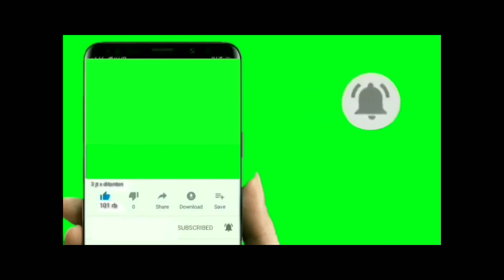subscribe_button_greenscreen | greenscreenanimation | chromakey | #@papapi23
Hi po...goodday po za inyong lahat... I hope na nag enjoy kayo sa mga video ko na may kinalaman sa pag eedit Masaya po akong gumagawa ng mga green screen video na to para makatulong po sa ating lahat... Sana po ay suportahan nho po ako dito sa libangan ko... Humihingi po ako ng favor sa inyo guys...kung pwede lang po... Paki-subscribe naman po at paki- like and share na din po.. Para po maraming makinabang ng videos ko...

Wala pong copyright to after nyong madownload ang video... Hassel free po ika nga...
Salamat at magandang buhay po... Godbless us all... ​